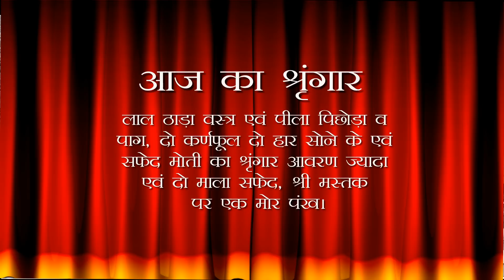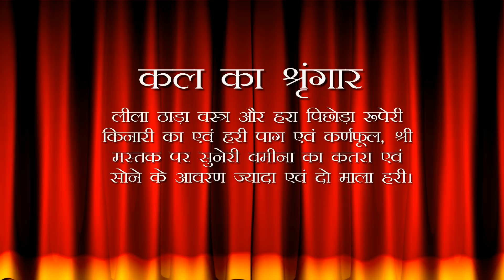Aaj Ka Darshan Shravan Krishan Dwitiya 05 July 2023 - Shrinathji ke Darshan.